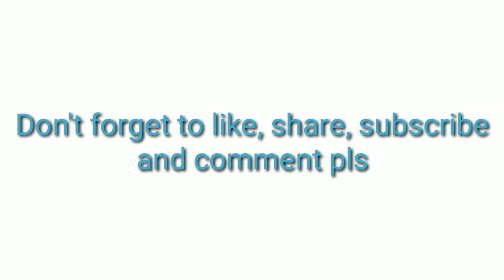Only clutches montage ritviz Udd Gaye.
thanks for reading 💞🙂 plz support me 🤗

 luv ya all